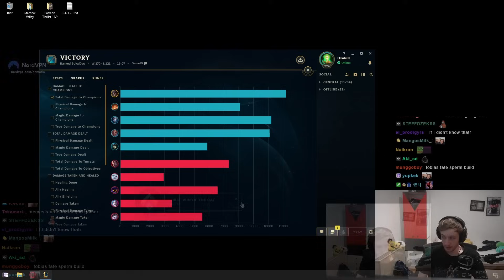Nemesis | ELO Printer Twisted Fate 😎 Learn how to get carried!